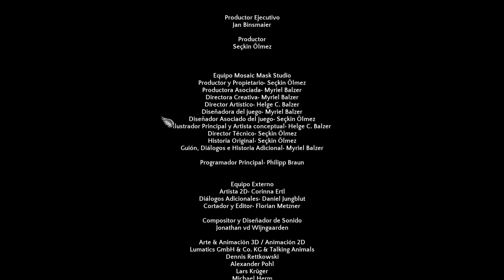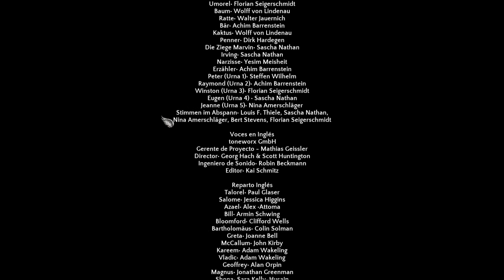Heaven's Hope * Español * Parte 15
Al final nos vamos al cielo,